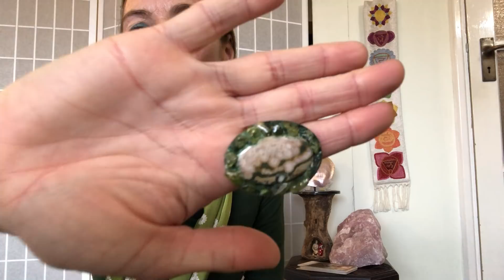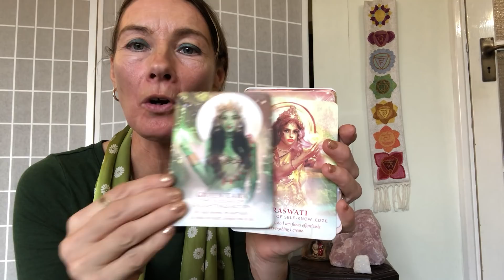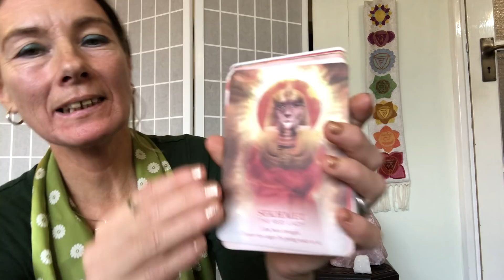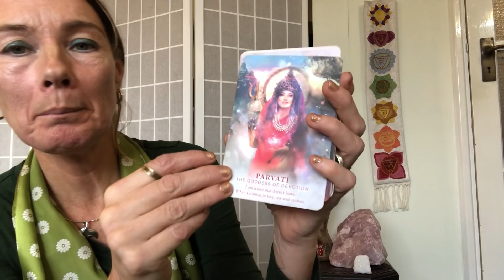Full Moon ASMR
Reiki infused full moon goddess meditation and healing with crystal singing bowls. Sarah is a reiki master teaching master and a Druid elemental healer who teaches and heals in her home in the south of England or across watts app. If you would like to book healing or teaching pls contact her at

You can follow her at Reikidreams on Facebook and Instagram